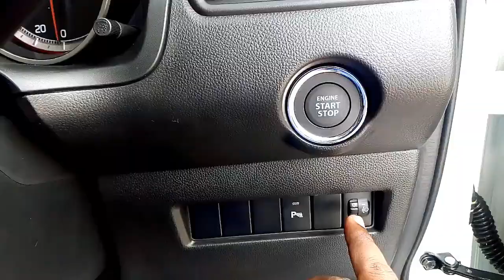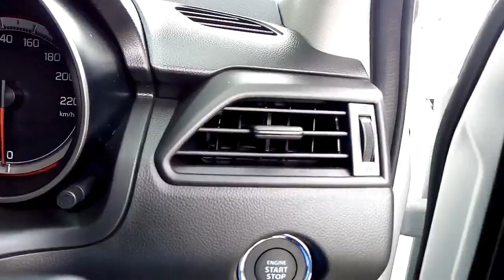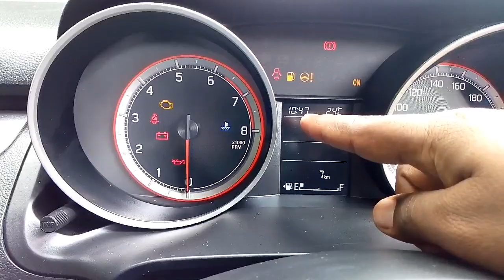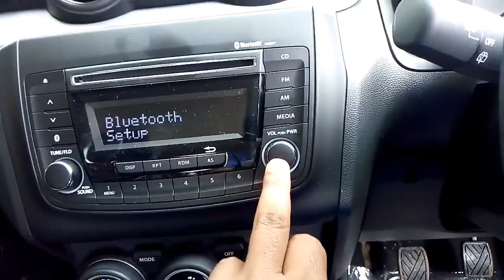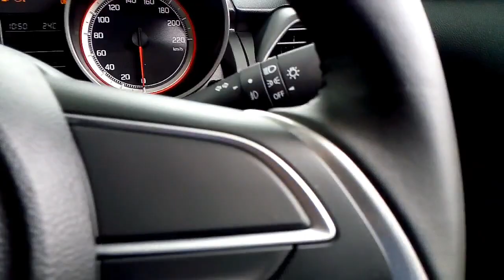Maruti Suzuki Swift ZXi real review 2018 interior and exterior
Engine cc- 1197
Mileage ARAI petrol -22kmpl
Tyre  - 185/65R-15
Boot space -268Ltr
Front suspension - macpherson Strut
Rear suspension -torsion beam
Fuel tank capacity -37LTR
Ex showroom price New Delhi -6.49Lakh
On road price New Delhi -7.36Lakh